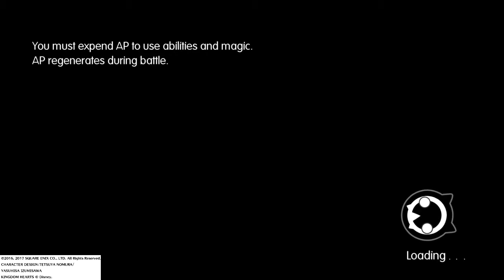WORLD OF FINAL FANTASY - Coliseum: FF Mascots 1